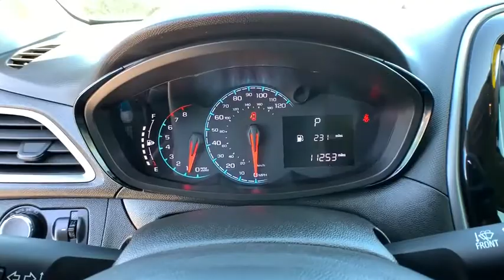2019 Chevrolet Spark Reno, Carson City, Northern Nevada, Sacramento, Elko, NV KC760148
Used 2019 Chevrolet Spark available in Reno, Nevada at Lithia Chrysler Jeep of Reno. Servicing the Carson City, Northern Nevada, Sacramento, Elko, NV area.
2019 Chevrolet Spark 4dr HB CVT LS - Stock#: KC760148 - VIN#: KL8CB6SA2KC760148

LS trim. FUEL EFFICIENT 38 MPG Hwy/30 MPG City! CARFAX 1-Owner LOW MILES - 11210! Back-Up Camera Onboard Communications System WiFi Hotspot AUDIO SYSTEM CHEVROLET INFOTAINMENT.. ENGINE 1.4L DOHC 4-CYLINDER MFI CLICK ME! KEY FEATURES INCLUDE: Back-Up Camera Onboard Communications System WiFi Hotspot. MP3 Player Electronic Stability Control Bucket Seats Brake Assist 4-Wheel ABS. OPTION PACKAGES: TRANSMISSION CONTINUOUS VARIABLE (CVT) (STD) ENGINE 1.4L DOHC 4-CYLINDER MFI (98 hp [73.07 kW] @ 6200 rpm 94 lb-ft of torque [127.4 N-m] @ 4400 rpm) (STD) AUDIO SYSTEM CHEVROLET INFOTAINMENT 3 SYSTEM 7 DIAGONAL COLOR TOUCHSCREEN AM/FM STEREO. Additional features for compatible phones include: Bluetooth audio streaming for 2 active devices voice command pass-through to phone Apple CarPlay and Android Auto capable (STD). Chevrolet LS with CARIBBEAN BLUE METALLIC exterior and JET BLACK interior features a 4 Cylinder Engine with 98 HP at 6200 RPM*. EXPERTS REPORT: Edmunds.com explains Excellent smartphone connectivity technology is another draw since every Spark comes standard with a touchscreen infotainment system that has Android Auto and Apple CarPlay smartphone integration.. Great Gas Mileage: 38 MPG Hwy. MORE ABOUT US: At Lithia Chrysler Jeep of Reno our first and foremost goal is to make your car-buying and ownership experience better than any other youve had near Carson City Auburn CA Sparks and beyond. And prepare to have your expectations exceeded. Price does not include $449 Dealer Doc fee taxes and license fees. Price contains all applicable dealer incentives and non-limited factory rebates. You may qualify for additional rebates; see dealer for details.